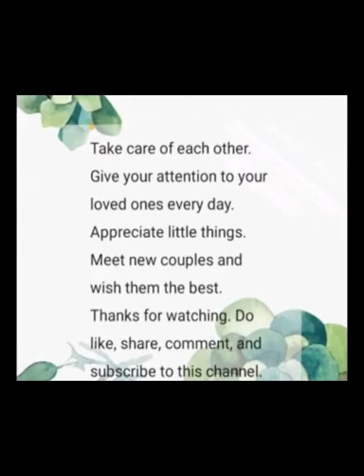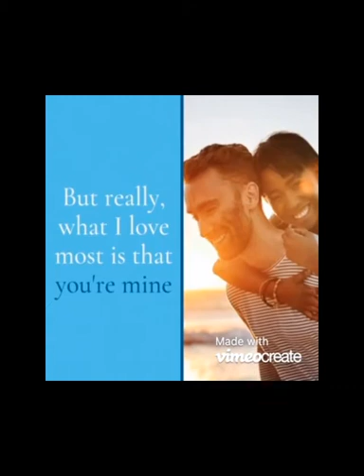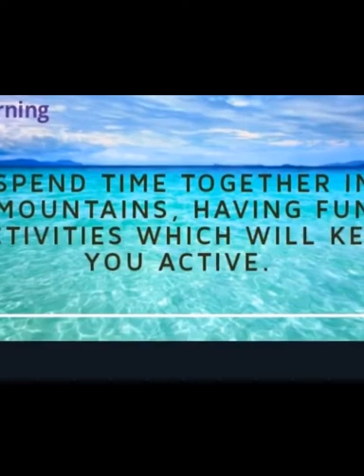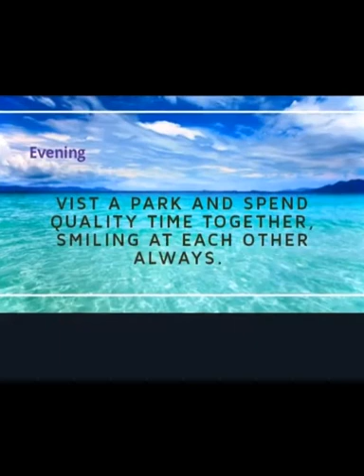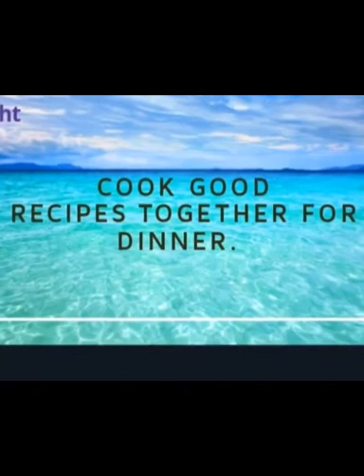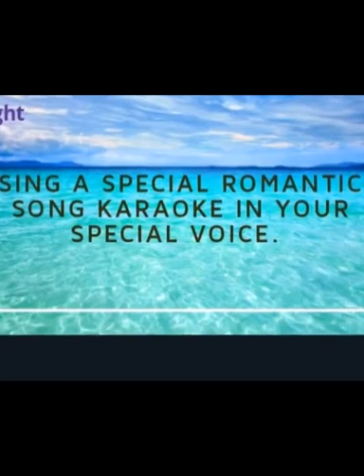15 Romance Ideas to do in Valentines Day | Lovers Day | Ishq Ilamai Inimai | Crony Digital Galaxy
Welcome to Crony Digital Galaxy.This video is about 15 Romantic things to do on lovers day. To listen to the audio in Malayalam, Telugu, Thamizh, and hindi, please click the link provided in description.
Please right click on this link and open in new tab.
In the Morning:
Watch Sunrise together from a beautiful location. Start your day with blessings of sun light.
Work Out Together aerobics at studio or home.
Bathe together.
Spend time together in mountains, having fun activities which will keep you active.
Put on some classy clothes and drive around the city, go for shopping together.
To feel fresh, relax sometime in spa.
Watch a romantic film at home or in your favorite theater.
In the Evening:
Play table tennis or badminton sports.
Vist a park and spend quality time together, Smiling at each other always.
Watch a show in the park.
Horse riding gives a good bonding experience.
At Night:
Cook good recipes together for dinner.
Dance salsa at home playing your favorite music.
Gift with Romantic handwritten note to partner.
Sing a special romantic song karaoke in your special voice.

Take care of each other. Give your attention to your loved ones every day. Appreciate little things. Meet new couples and wish them the best.